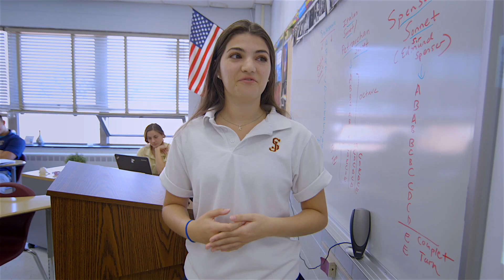Growing Together for Others: Community at St Joseph High School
The Francis Xavier International Scholars Program allows our students to take immersion trips that are designed to heighten one's awareness of the social realities of a community from a cultural, economic, and historical perspective.